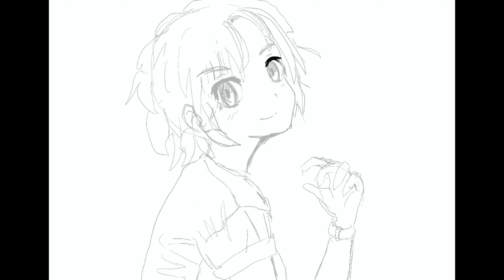【イラスト挑戦】48_Procreateメイキング「渚ちゃん」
【イラスト挑戦】失敗してもとにかく最後まで仕上げる。１日ひとつは描く。を始めました。

まずは数をこなしてどんどん描いています。動画はイラストに挑戦し始めて61日目に描いたProcreateのタイムラプスになります。
まだ描き方が定まらず迷いながら描いています。

ここまで来て、イラストレーターのさいとうなおき先生のチャンネルに出会って勉強しています。奥深いですね。ゲームもアニメも知らないのでなかなか大変です。

今回はさいとうなおき先生の「渚ちゃん」のファンアートを描いてみました。この雨が過ぎたら渚ちゃんの季節ですね。

スケッチブックに消せないボールペンで徒然に毎日絵を描いています。
楽しい！

「風の時代」らしくどんどん発信していきます。成長を見るための自分用のログでもあります。いろんな手法を試して仕事に出来るまで頑張ります。